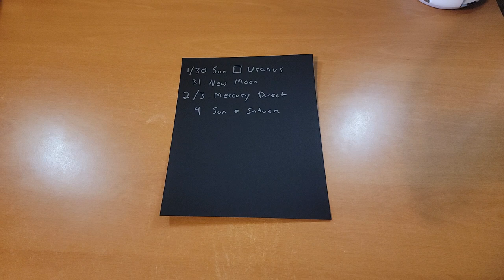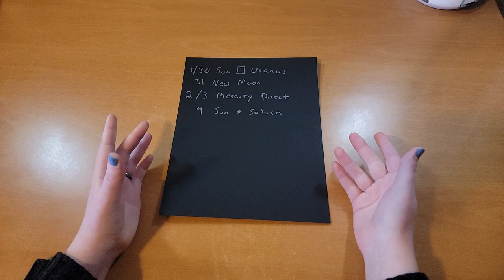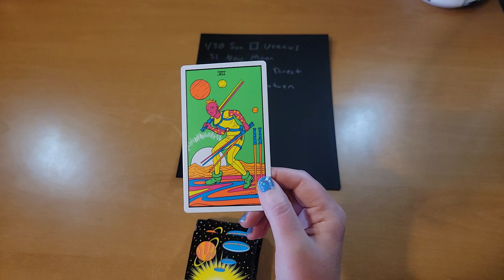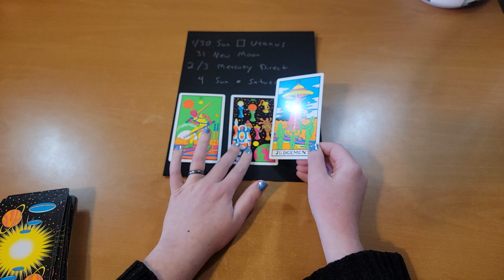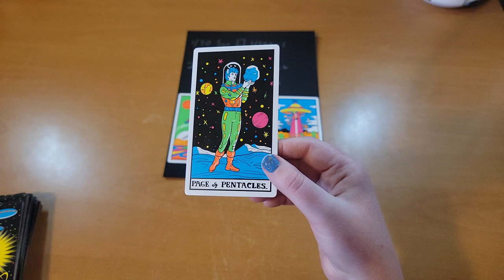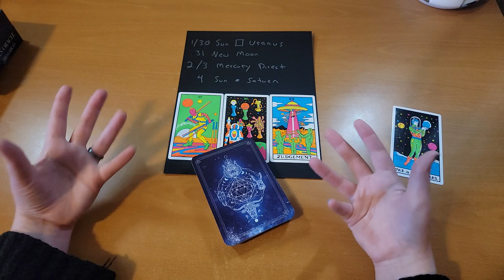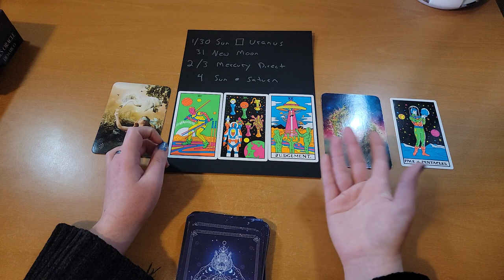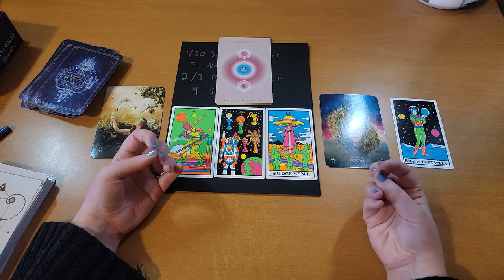Weekly Tarot Reading & Astrology | Jan 30 - Feb 5 | Aquarius New Moon | Sun Conjunct Saturn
*I am in Seattle time. For people on the other side of the Pacific, add one day to these dates.*

Dates:

January 30: Sun Square Uranus
January 31st: New Moon in Aquarius
February 1st: Lunar New Year
February 3rd: Mercury Direct
February 4th: Sun Conjunct Saturn

Card Reading Begins: 6:55